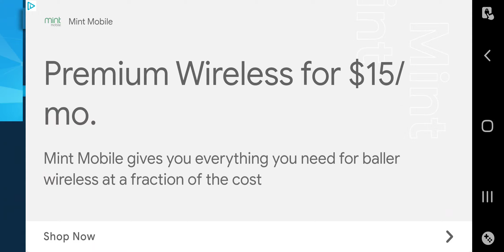Me Racing In Asphalt 8 On My Smartphone AGAIN!!!!!!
I can do better, but sometimes practice makes perfect!